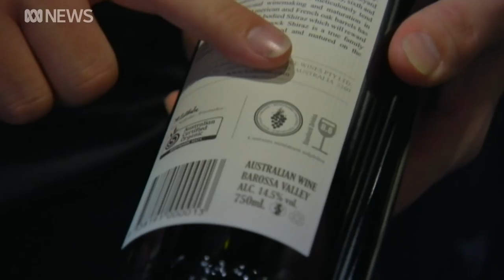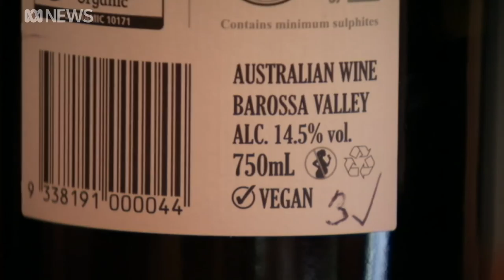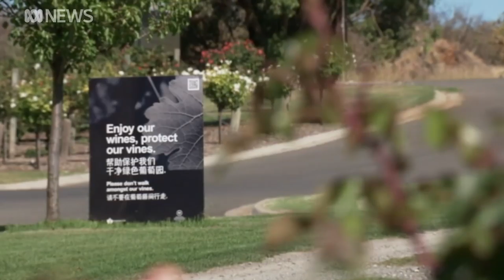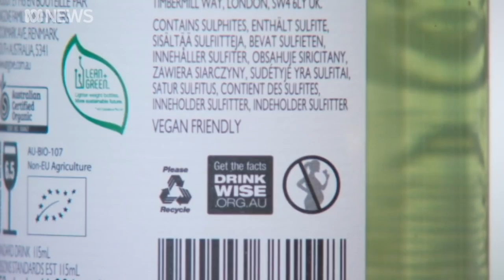Winemakers cashing in on vegan 'revolution'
Australian winemakers who once hid the fact their wines were vegan-friendly are now proudly displaying their credentials on bottle labels because in today's market, being a more naturally made product is something to advertise.
Conventional wines often use animal products during processing, specifically, proteins such as milk, egg whites and isinglass — made from the float bladder of the sturgeon fish.
They are known as fining agents and, while they don't remain in the finished product, they are often the reason wine is not cloudy or bitter.